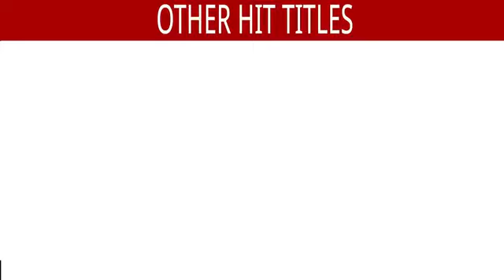June 16, 2024